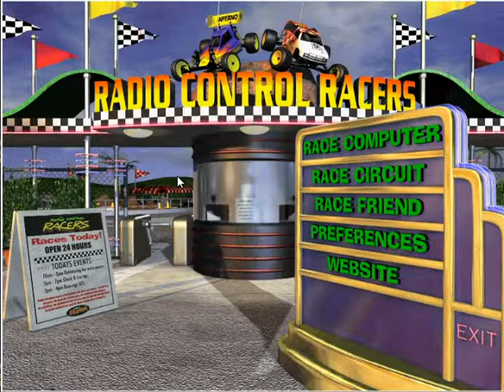Let's Play 3D Ultra RC Racers - Buggy Part 1: Frog Pond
Frogs again?